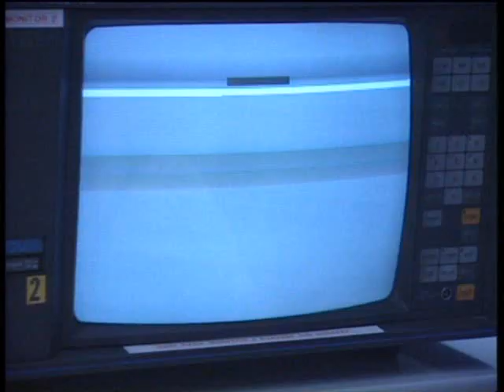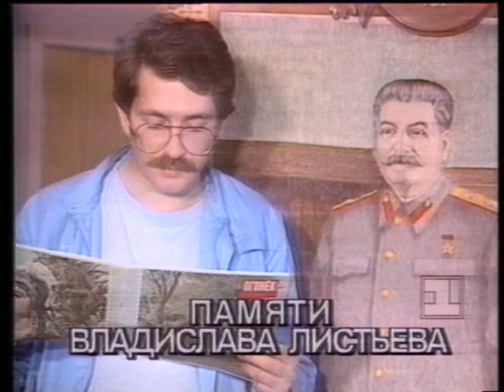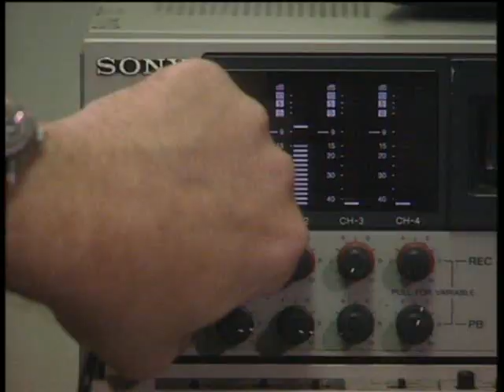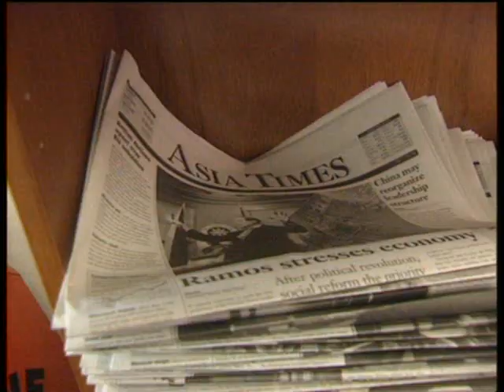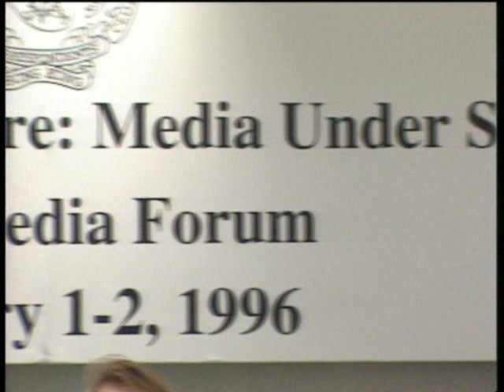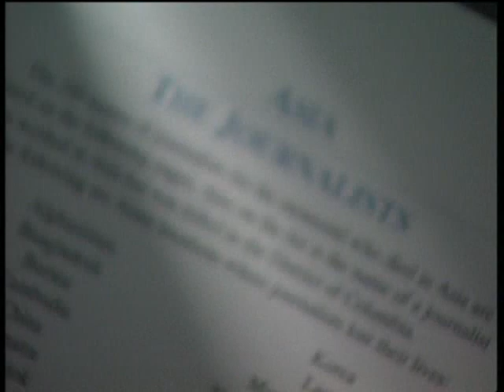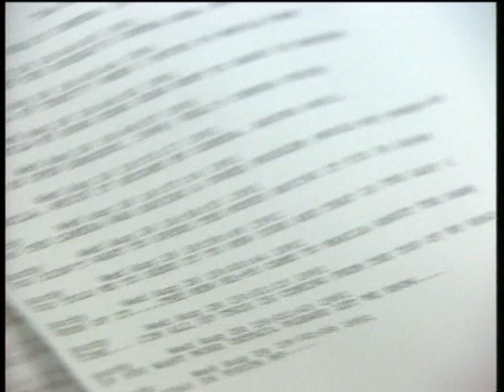International Journalists Cameramen Killed in Action - Neil Davis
A report on how journalists and cameramen are killed in action around Asia. The story looks in particularly at how combat cameraman Neil Davis was killed during a political coup in Thailand and it examines the risks many reporters and cameramen take to get their story at any cost.

Air date: Febrruary 12, 1996 Inside Story